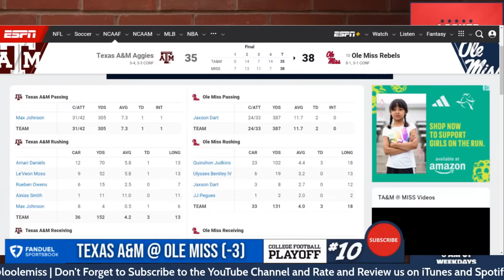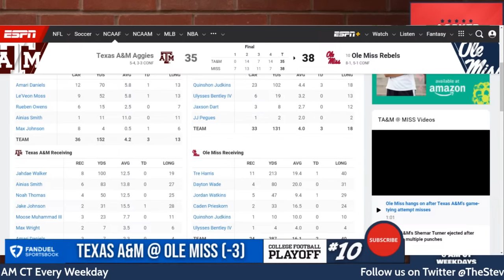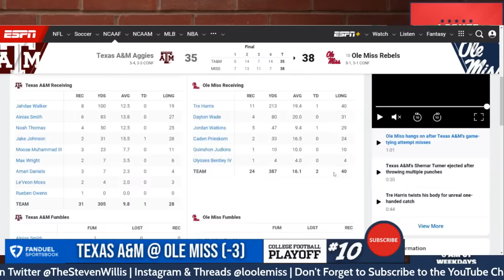INSTANT OVERREACTION: Ole Miss Rebels gets past the Texas A&M Aggies to set up dream match up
Jaxson Dart was in his bag and Lane Kiffin had a beautiful game plan against a talented Jimbo Fisher and Texas A&M Aggies team.  Explosive plays and poor special teams made it closer than it needed to be but the Rebs set up a potentially amazing match with the Georgia Bulldogs.